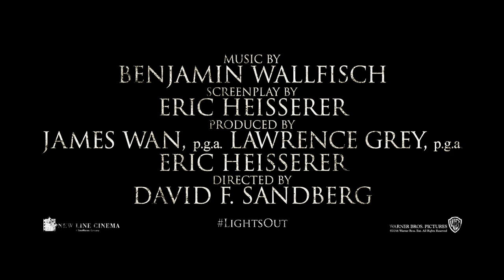Lights Out - Official Trailer - Warner Bros. UK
The official trailer for Lights Out - in UK cinemas August 19 - directed by David F. Sandberg and starring Teresa Palmer, Gabriel Bateman, Billy Burke, Alexander DiPersia and Maria Bello.

From producer James Wan (“The Conjuring”) comes a tale of an unknown terror that lurks in the dark.

When Rebecca left home, she thought she left her childhood fears behind.  Growing up, she was never really sure of what was and wasn’t real when the lights went out…and now her little brother, Martin, is experiencing the same unexplained and terrifying events that had once tested her sanity and threatened her safety.  A frightening entity with a mysterious attachment to their mother, Sophie, has reemerged.

But this time, as Rebecca gets closer to unlocking the truth, there is no denying that all their lives are in danger…once the lights go out.

Check out the film’s Official page at Warner Bros. UK